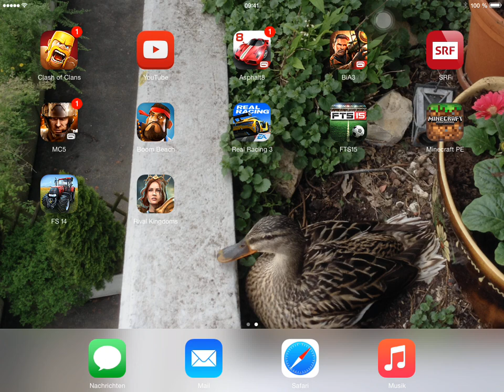Let`s test Rival Kingdoms Gut oder Nicht?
Das Neue spiel von Space Ape wie gefält es euch?

Schreibts doch in die Kommentare

Wollt ihr ein Let`s Play davon? In die Kommentare!